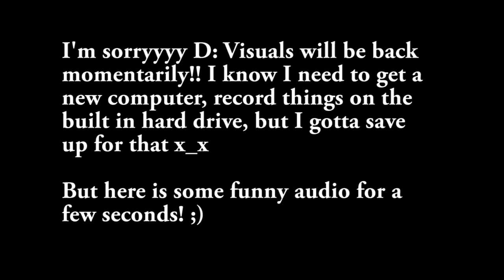Dragon Age 2 with Commentary [Part 41]: Creatures of Legend and Myth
After a slight distraction where I misinterpret the map and arrow thing but get some cool loot and a dragon fight, we do go fight ourselves a varterral! Not as epic a battle as in Awakening, and not as "happy" an ending, but we do complete this deed and get very close to finishing Merrill's quest! Next part is the chat with the Keeper and the results of that!